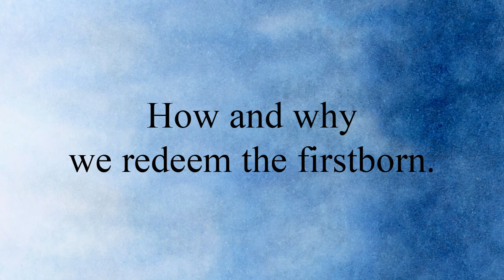How and why we redeem the firstborn.